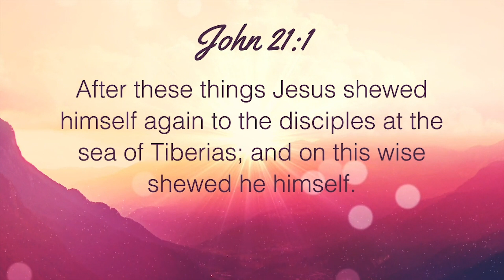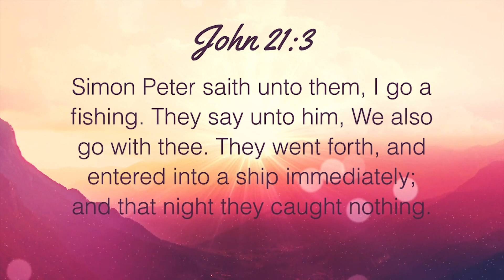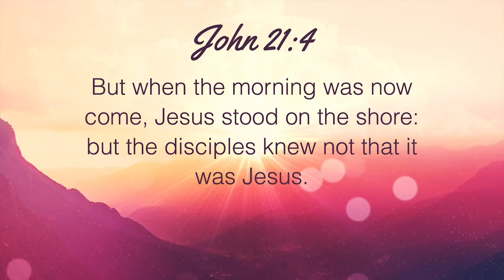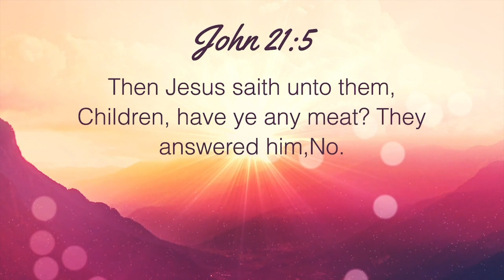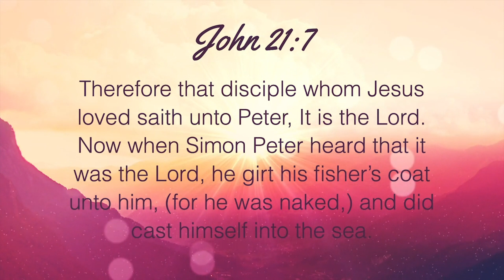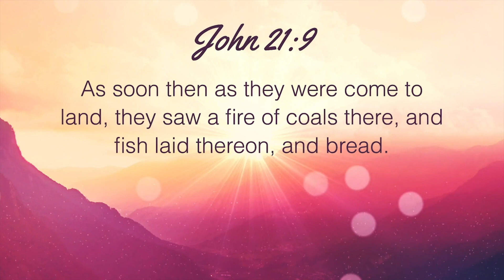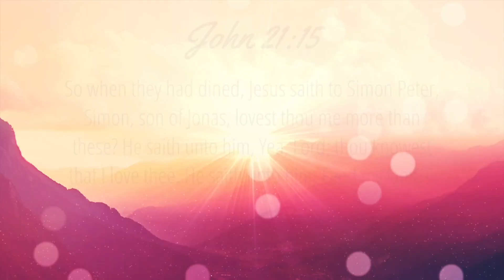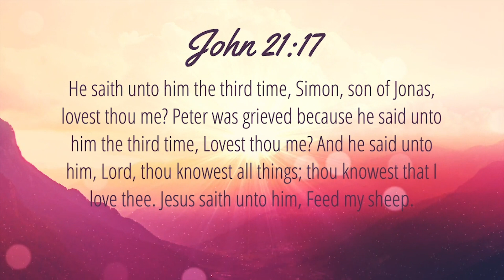Breakfast with Jesus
Listen along to this Easter message of renewal as Pastor Colombo preaches out of John chapter 21.  Follow along as the story unfolds of the Disciples when Jesus appears to them after his crucification.  He came and dined with the Disciples, and specifically spoke to Peter.

Do you recognize Jesus calling in your own life?  Will you dine with Him?  Will you give all of yourself to Jesus?  Are you afraid past mistakes will dictate your future?  Be set free with this message of renewal today.  Jesus wants to set you free and fellowship with you today!